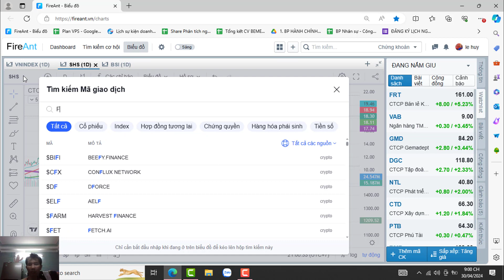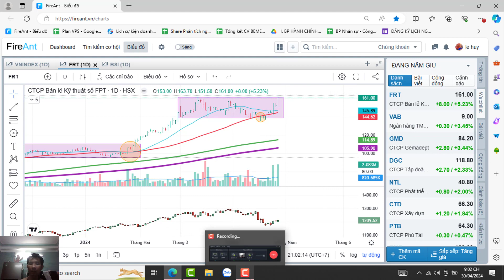#49 TƯ DUY VÀ TÍNH NHẤT QUÁN TRONG ĐẦU TƯ CHỨNG KHOÁN | IKIGAI STOCK INVEST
Chào mừng ban đến với kênh IKIGAI  - ikigaistockinvest  (ĐẦU TƯ CHỨNG KHOÁN CÙNG IKIGAI STOCK INVEST).

Ikigai kênh chia sẻ về chứng khoán hôm nay , nhận định thị trường , phương pháp đầu tư từ các bậc thầy đầu cơ chứng khoán và nhiều Anh/ Chị có kinh nghiệm trên thị trường nhiều năm để tổng hợp riêng cho mình 1 phương pháp tổng hợp và thực chiến mang phong cách IKIGAI

- Richard D.Wyckoff (cha đẻ của phương pháp Wyckoff và các mẫu hình wyckoff với 3 Quy luật và 5 cách tiếp cận thị trường.
- William J. O’Neil (cha đẻ của phương pháp CANSLIM và là tác giả của cuốn sách “Làm giàu từ chứng khoán”).
- Jesse Livermore huyền thoại đầu cơ chứng khoán Mỹ với 8 sai lầm và 23 quy tắc
- Mark Minervini (MarkMinervini) phù thủy chứng khoán Mỹ, nhà vô địch giao dịch chứng khoán với phương pháp SEPA trứ danh và dựa trên tất cả các phương pháp của các nhà đầu cơ kể trên để có tư duy và cách giao dịch như một nhà vô địch chứng khoán.
- Ngoài ra còn kết hợp các phương pháp như: vĩ mô liên thị trường, chiêm tinh chứng khoán, ĐẶC BIỆT: Phương pháp đi vốn, sử dụng vốn và quản trị rủi ro cho danh mục chứng khoán như nhiều nhà đầu tư thành công đã áp dụng như cụ Tom Willam.
- Hơn hết là tư duy của chính bản thân chúng ta trong đầu tư vì không có một ai hoặc một tác nhân nào giúp chính chúng ta thành công trên thị trường, dù cho có phương pháp nào hoặc mẫu hình nào không thể chống lại được SMC (dòng tiền thông minh), nhà tạo lập, giới tinh hoa chi phối phần còn lại.

Do đó ACE tự nâng cao tư duy và sử dụng những công cụ (Phương pháp) để thực hiện hóa thành công dự định của mình thông qua thị trường chứng khoán.
+Tư duy đi vốn, quản trị rủi ro, sử dụng vốn gắn liền với các sự kiện trong Wyckoff
+ Tư duy về tính nhất quán và xác suất
+ Tư duy về quy luật số lớn
+ Tư duy về chu kì và bức tranh lớn
+ Tư duy giao dịch  theo xu hướng
+ Tư duy độ trễ trong chu kì kinh tế
+ Tư duy ngắn hạn và dài hạn
+ Tư duy tạo lập gía
+ Tư duy ngược đám đông
+ Tư duy cấu trúc đa khung thời gian, mẫu hình trong mẫu hình
+ Tư duy leader, dẫn dắt.
Kênh IKIGAI dành cho tất cả các bạn quan tâm đến đầu tư chứng khoán tại thị trường Việt Nam. IKIGAI còn tạo nên nhắm mục đích chia sẻ những giá trị , cuộc sống lan tỏa năng lượng tích cực cho mọi người, kinh nghiệm, góc nhìn và thực chiến trong phương pháp đầu tư, những sai lầm và bài học của bạn sẽ có thể giảm bớt khi tiếp cận với phương pháp phù hợp với mình.

►Kết nối với IKIGAI:
- Mở TK chứng khoán VPS để vào ROOM VIP khách hàng, được khuyến nghị điểm mua bán với id BKUC Nhóm zalo

© Bản quyền thuộc về IKIGAI
© Copyright by IKIGAI ☞ Do not Reup!

CÁC CUỐN SÁCH HAY NÊN ĐỌC
1. Cách kiếm lợi nhuận 18.000 % từ thị trường chứng khoán
2. Làm giàu từ chứng khoán
3. Tư duy và cách thức giao dịch như một nhà vô địch chứng khoán
4. Cách thức kinh doanh và đầu cơ cổ phiếu
5. Phương pháp Wyckoff
6. Phương pháp CANSLIM
7. Phương pháp SEPA
8. Phương pháp SMC
9. Phươn pháp VSA
10. Phương pháp GANN